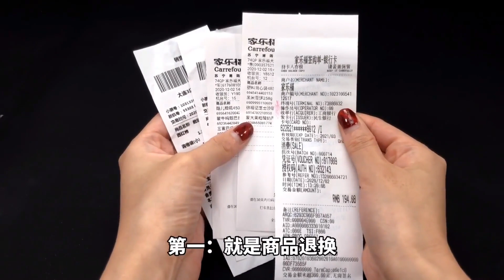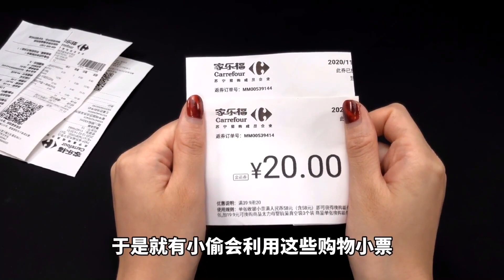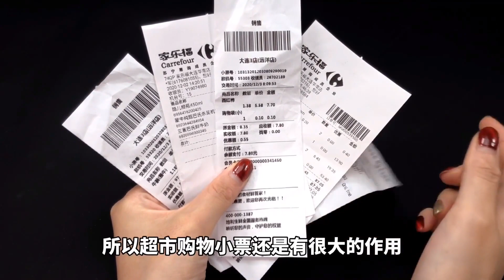不管手機好不好，充電要牢記5點，不然手機壽命越用越短【生活小幫手安姐】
本频道制作的所有视频都是为了向观众传递有趣的社会时事新闻，绝对符合平台的使用政策。 不管手機好不好，充電要牢記5點